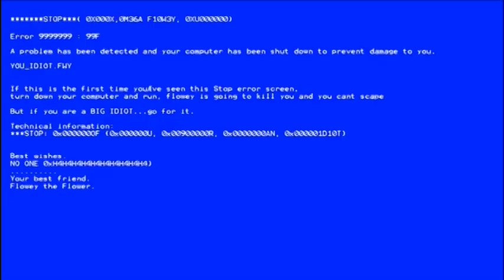PantsPants - Furries and Asians - Underpants ytp